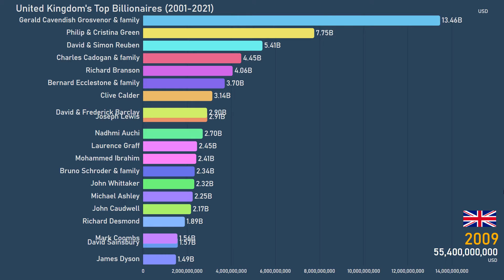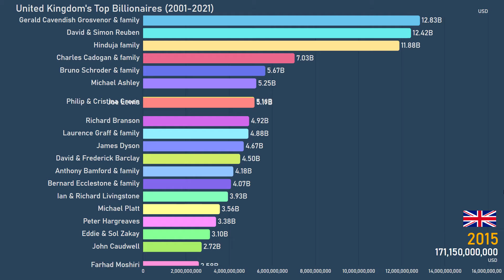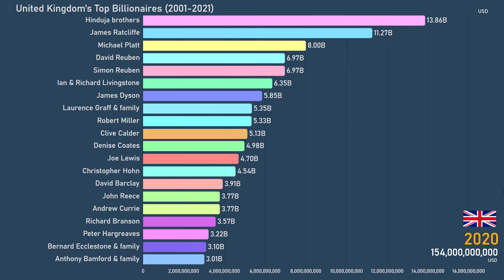United Kingdom's Top Richest Persons/Families (2001-2021)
United Kingdom's Top Billionaires (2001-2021)

Source: Forbes, etc.